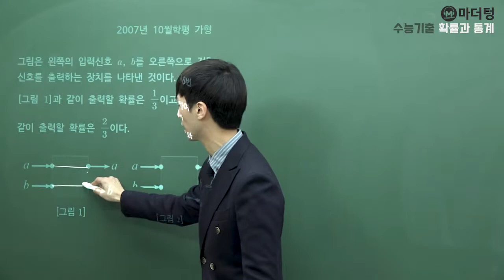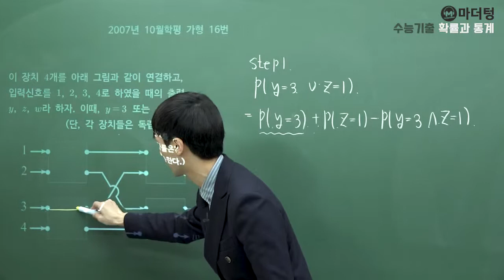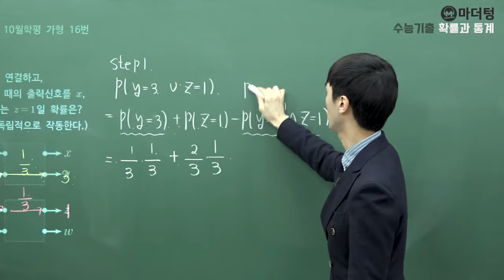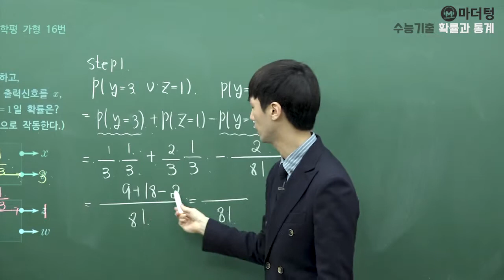[마더텅] [확률과 통계] 2007년 10월학평 가형 16번 (풀이 : 손광현 선생님)